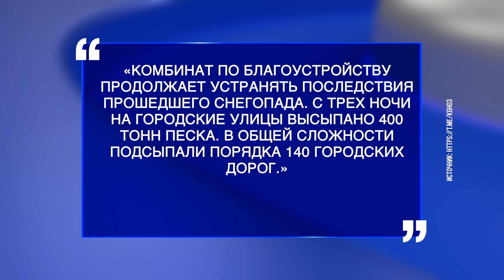Не гоняй или разбейся. В Улан-Удэ не убирают накаты на дорогах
С начала года в Улан-Удэ было много ДТП из-за скользких дорог. К гололёду на улицах добавились и накаты, которые затрудняют движение. Кирилл Мешков отправился в скользкий рейд и узнал, когда же дороги Улан-Удэ станут безопасными.